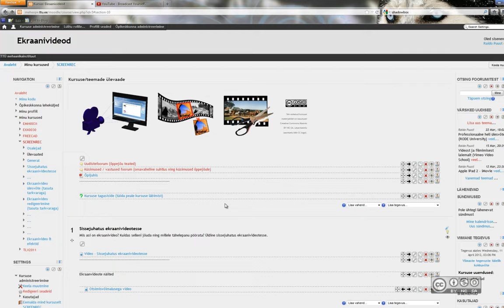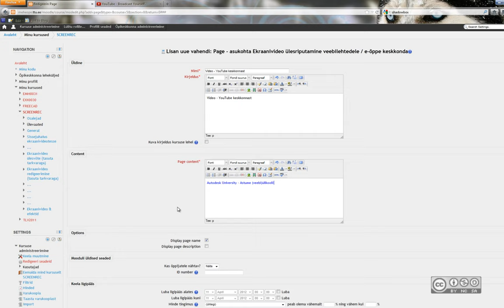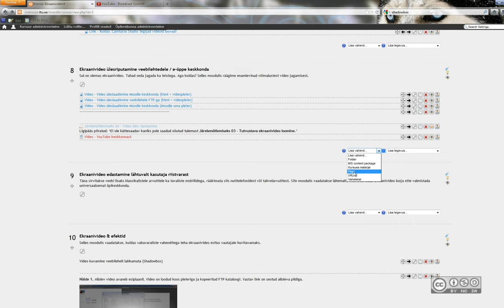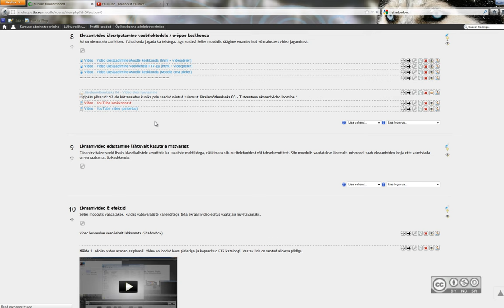Ekraanivideod - YouTube video lisamine Moodle keskkonda (Moodle Media)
YouTube video lisamine Moodle keskkonda (Moodle Media), avaliku ja peidetud video lisamine.